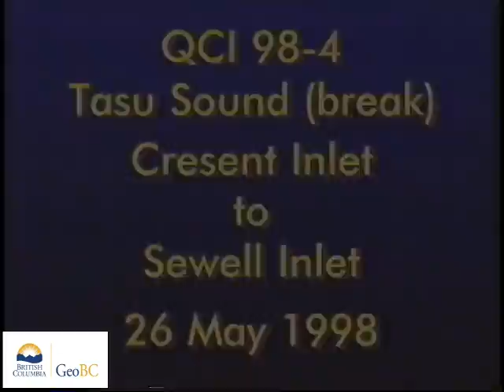Tasu Sound, Crescent Inlet, Sewell Inlet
These videos are of a coastal aerial video imaging (AVI) survey conducted in the Queen Charlotte Islands during 1998 from Wilson Bay Tasu Inlet To Trotter Bay.The survey was conducted in support of coastal and land-use management initiatives of the Land-Use Coordination Office (LUCO). The entire survey was conducted during extreme low-tides with tidal elevation seldom exceeding 1m above chart datum during the survey. The surveys may have  used both helicopter) and/or fixed-wing aircraft.The shoreline is imaged with the aircraft (a) to the seaward of the shoreline, (b) at elevations of 75-100m and (c) at an air speed of 100 km/hr. The videographer is in direct communication with the pilot during the survey to optimize imaging of the intertidal zone. Synchronous geomorphological and biological narratives are recorded with the imagery but have been removed from these videos.